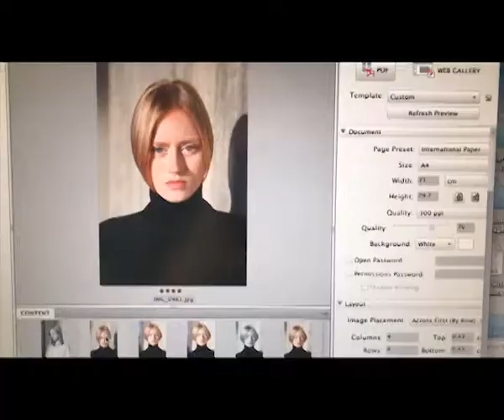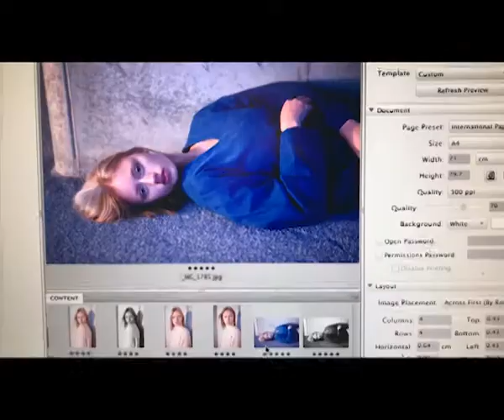Behind the scenes: NOBODY HAS TO KNOW.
Behind the scenes of my latest work for NOBODY HAS TO KNOW. Fashion photography Esther Quelle. Thanks to my team: Danielle Meijerink (model), Astrid van der Lee and Monique Gerritsen (assistants).